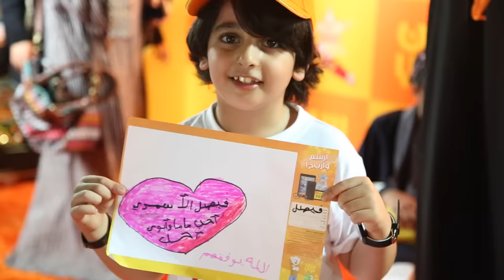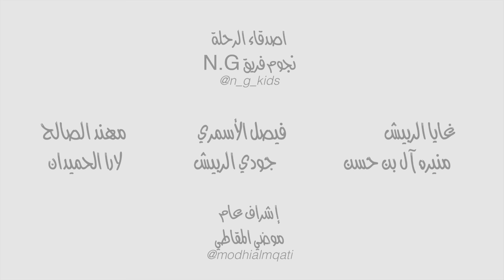رحلة فريق ان جي مع سن توب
مشاركة فريق ان جي في فعالية اطلاق مسابقة سن توب نجم العام 2016
حساب سن توب :